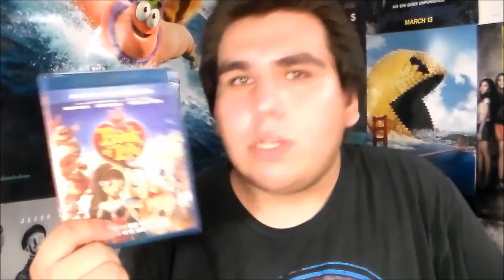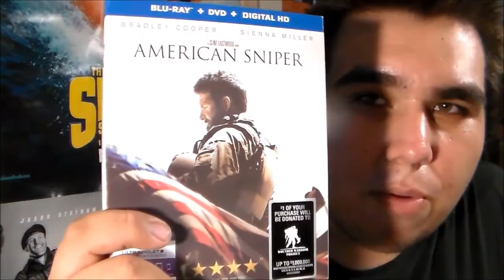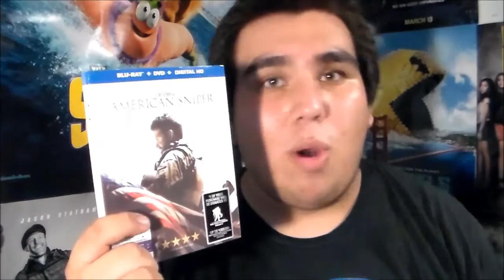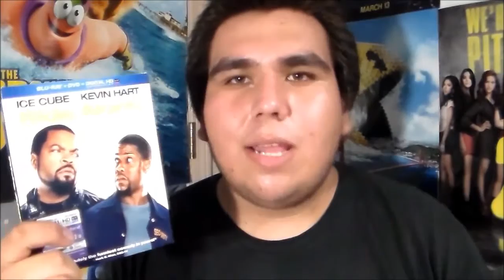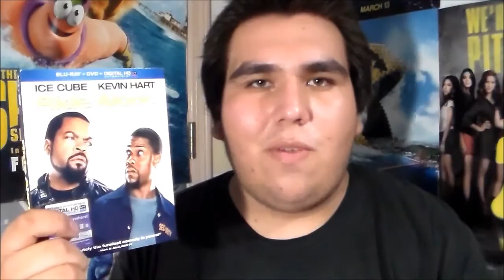Blu-Ray/DVD Update - August 17, 2015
22tigerdude brings you his Blu-Ray/DVD Update where he shows you a movie he bought from Target and two other movies which were his birthday gifts.